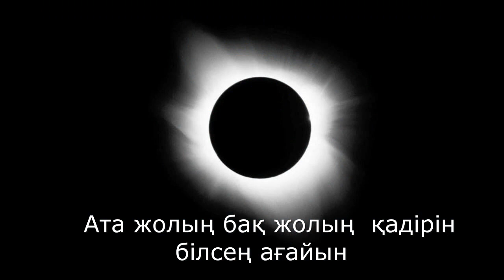Өз нәпсіңнің тәрбиесі ұрпағыңның тағдыры Бағиладан 2